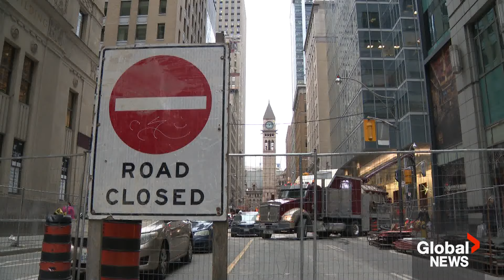Toronto Mayor Olivia Chow reflects on 1st year in office in exclusive interview: "Remain hopeful"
July 12 officially marks the one-year anniversary of Toronto Mayor Olivia Chow taking office. Chow stepped into the hot seat, and was quickly tasked with taking on several high-profile issues.

The year has been marked with progress, but also growing pains, which the mayor is promising to do better on.

"I want people to remain hopeful," Chow said. "Can we do a lot more? Absolutely, there's so much more we need to do."

Global's city hall reporter Matthew Bingley sat down with Chow for a one-on-one interview, and he began by asking her about one of her biggest campaign promises – to deliver more affordable housing.